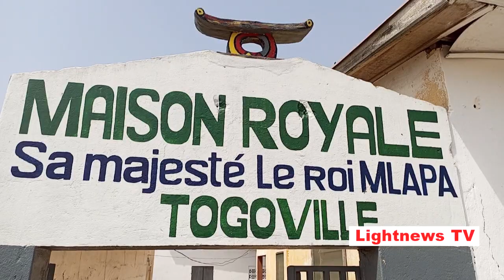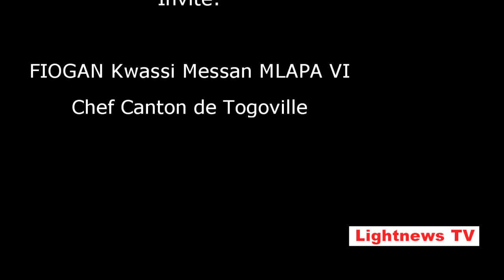TOGOVILLE/ QUE SE PASSE T-IL AU JUSTE ? FIOGAN MLAPA VI REAGIT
TOGOVILLE  FIOGAN KWASSI MESSAN  MLAPA VI FAIT L'HISTORIQUE DU MARCHE DU TROC ET CELLE DE TOGOVILLE